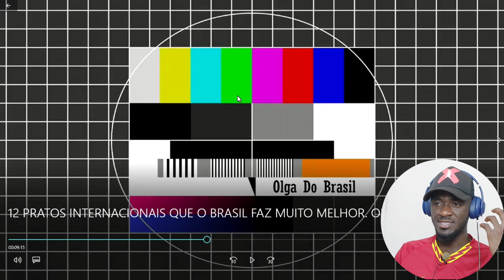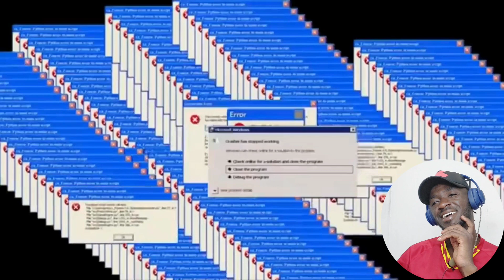A Russa🇷🇺 reagiu aos PRATOS INTERNACIONAIS que Brasil🇧🇷 faz MUITO MELHOR..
Hoje vamos ver a Russa Olga do Brasil reagindo a pratos internacionais que o brasil faz muito melhor.
Eu sou Pereira Horácio Jr sou apaixonado por brasil e espero que voces também.

Caixa postal
Nome: Pereira Horácio
Província/Estado: Manica
Cidade: Chimoio
Código postal: 2200,
País: Moçambique

Não se esqueça de se inscrever e deixar o teu like. Deus abençoe você